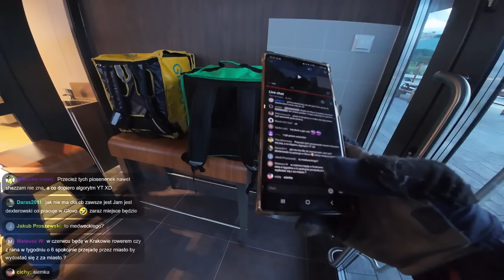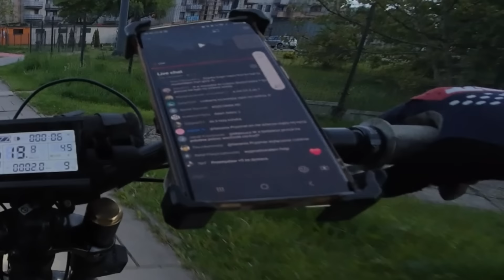BINGO NA DOSTAWACH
Byłeś na streamie i nie wiesz co było jak urwało zasięg? Tutaj się dowiesz xD

Możesz wesprzeć moją działalność i zmotywować mnie do dalszej pracy pod tym linkiem:

💸 » Tipply - Nie obrażę się, serio 😄

SOCIALE

PRACA KURIERA

Jeżeli chcecie się zatrudnić w Uber, możecie to zrobić przez poniższy link i otrzymacie bonus na start po zrealizowaniu 40 dostaw:

Jeżeli chcecie się zatrudnić w Wolt, możecie to zrobić tutaj

Z fartem! Baza wiedzy dla dostawców oraz tych co chcą zacząć